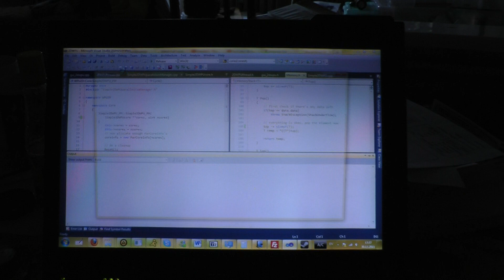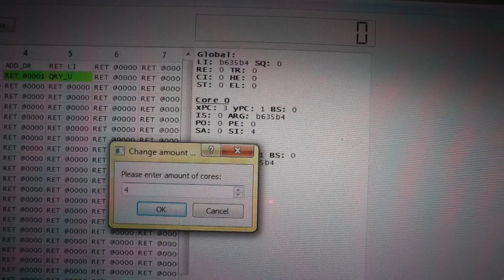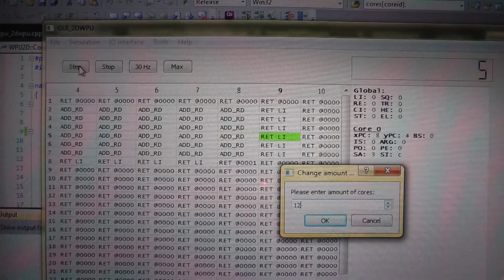2DWPU - Sneak preview 3 - automatic parallelism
One of the key features of the 2DWPU is reaching automatic parallelism at instruction level as is demonstrated in this video. It can automatically distribute the execution over several cores. For example a simple (20 instructions) algorithm takes 40 cycles to complete with one core, but just 12 if we add three more cores, without any change to the actual program!